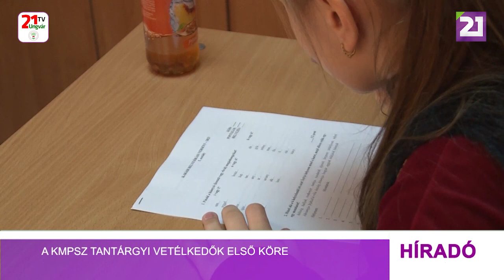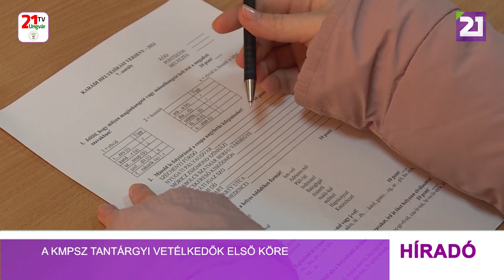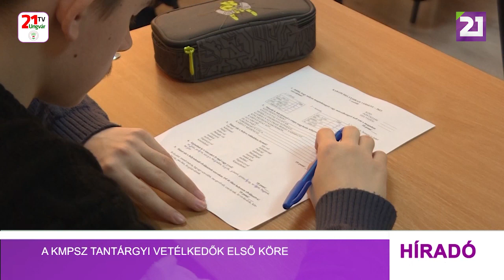A KMPSZ tantárgyi vetélkedők első köre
A Drávai Gizella nyelvhasználati és a Karádi László helyesírási vetélkedővel megkezdődött a Kárpátaljai Magyar Pedagógusszövetség tantárgyi vetélkedőinek első fordulója. Idén több helyszínen indultak el a vetélkedők elődöntői. A II. Rákóczi Ferenc Kárpátaljai Magyar Főiskola bázisán tartották a beregvidéki diákok megmérettetését. A pedagógusszövetség a vetélkedők teszt feladatainak elkészítésére idén is a Rákóczi-főiskola tanárait kérte fel, a jelenleg érvényben lévő általános és középiskolai, valamint a tehetséggondozó oktatási intézmények követelményrendszerére épülő ismeretanyag felhasználásával. Az idén is 5 különböző versenyt tartanak a magyar nyelv, a nyelvhasználat tematikájában. A kistérségi elődöntőket követően megyei döntőt is szerveznek. A végleges eredményekről a résztvevők szerdán tájékozódhatnak a KMPSZ honlapján.